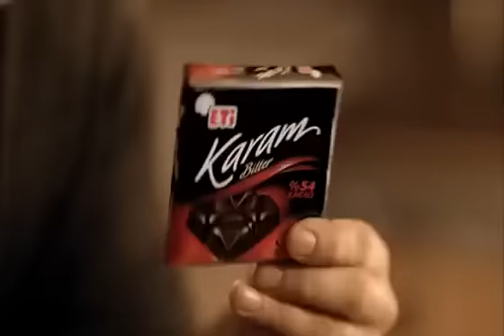Mete Horozoğlu - Eti Karam Reklamı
Eti Karam Reklam Filmi
Başrolde : Mete Horozoğlu